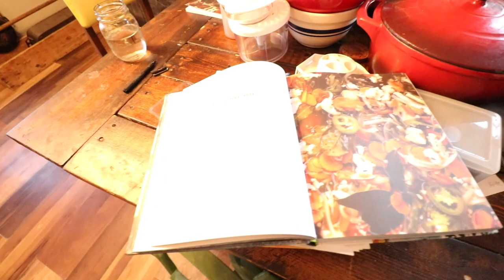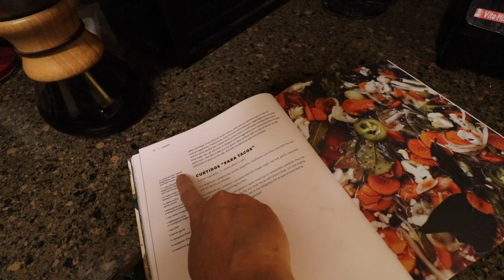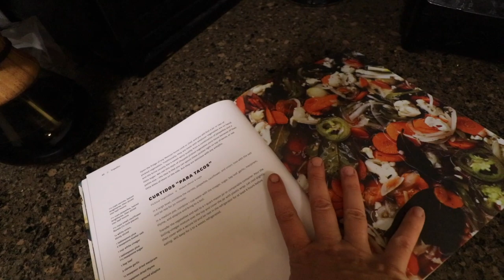I don't like eating slugs (And a quick pickle recipe) | VLOG